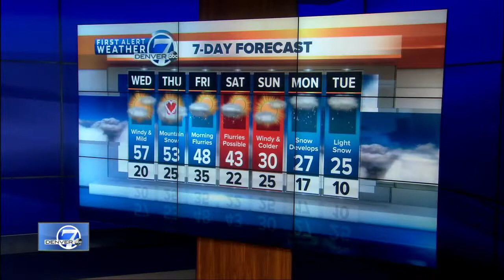Denver 7 Latest Headlines | February 12, 3pm